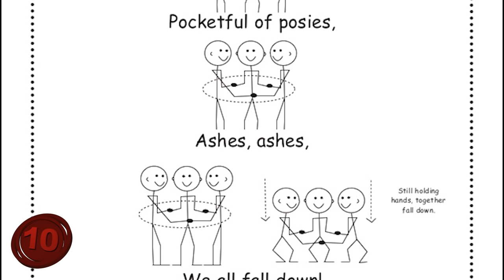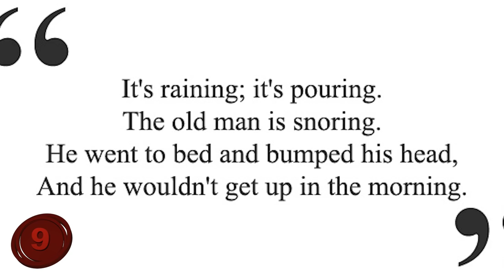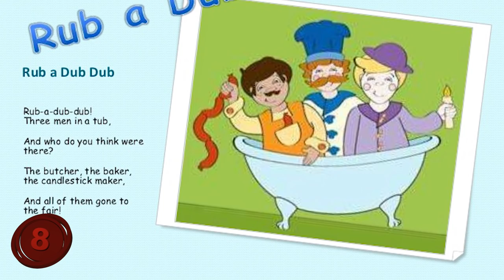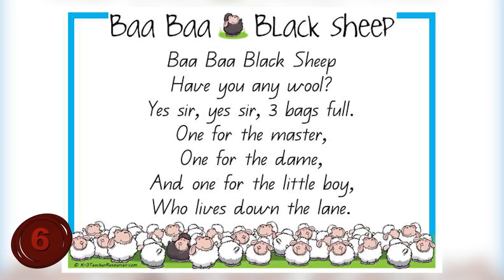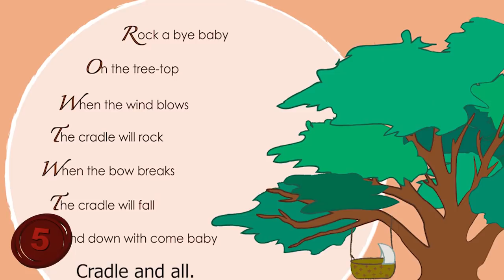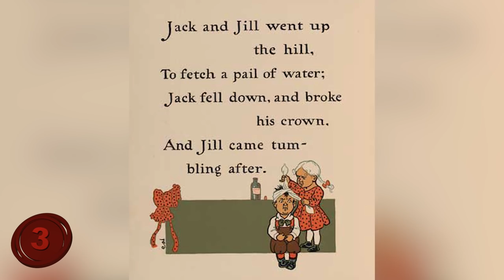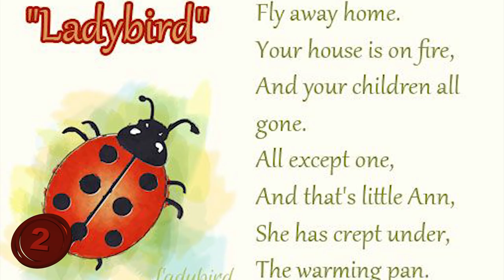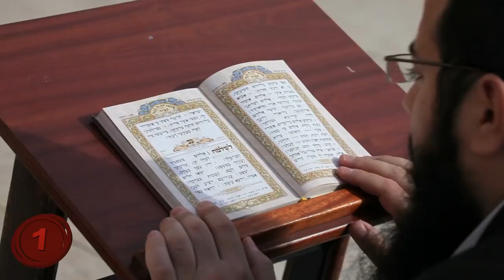Favorite Nursery Rhymes...Did you know their Dark Origins?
Number 10: Ring Around the Rosie.
Oh, the joyful sound of children laughing and singing as they dance around in a circle with flowers. Except instead of laughter, there are sounds of agony. And instead of dancing, there’s death. But…at least they still have the flowers. Except that those are to ward off the stench of death. This famous nursery rhyme is supposedly about the Bubonic Plague that hit England centuries ago. You know it…it goes:
A pocket full of posies
Ashes, ashes
Circular rosy patches would appear on the skin and people carried posies in their pockets. It was believed the posies would keep the wearer safe from contamination, though others believe it was to cover up the smell of death everywhere. Finally, the “ashes, ashes” part of the rhyme comes from the fact that the dead bodies of those with the plague were burned, partially to avoid contact with the disease, and also because there were so many deaths on a regular basis that they couldn’t keep up with the burials. Still want to sing Ring Around the Rosie with your kids?
Number 9: It’s Raining, It’s Pouring.
You probably sang this little tune when you were young:
The old man is snoring
He bumped his head on his bed
And couldn’t get up in the morning
When you listen to this nursery rhyme, you might think of a silly old man stumbling around, perhaps in need of a cane or walker. But the truth is, the old man is dead. He’s not waking up because he is in his eternal slumber. Some people believe that maybe he just passed out from being drunk and is unconscious from a concussion but…even still, is that any better for a bedtime story?
I actually wrote my own nursery rhyme! Okay…that was horrible.
Number 8: Rub-a-dub-dub.
This one will come as a shocker. Granted, the idea of three grown-ups in the tub never seemed very child-friendly.
Rub a dub dub, three men in the tub
And who do you think was there?
The butcher, the baker, the candlestick maker
And all of them gone to the fair
Basically, long ago there were fairs that came to town and some of the exhibits were risqué, to say the least. Now some versions have three ladies in the tub with the butcher, baker and candlestick maker there as well, while others have the men in the tub. Regardless of who is in the tub, the women are prostitutes and the men are the ones getting their kicks from watching them. A sudsy peepshow, if you will. That film would definitely not be rated PG.
Number 7: Mary Mary Quite Contrary.
With silver bells and cockle shells
And pretty maids all in a row
What could possibly be unsavory about a garden of flowers, you ask? The fact that it stands for the torture and execution of hundreds of people. Mary I, Queen of England is nicknamed “Bloody Mary” and her reign is what prompted this nursery rhyme. Essentially, England was having a struggle over which religion should rule, because they apparently didn’t live by the expression “can’t we all just get along.” So Queen Mary took over and decided everyone should be Catholic. Being any other religion was unacceptable. Secretly practicing another religion was unacceptable. Even trying to flee to a place that allowed another religion was unacceptable. So where does the garden analogy come in? Well “silver bells” and “cockle shells” aren’t flowers, they’re torture devices. And the maidens in a row are all the women lined up to be executed because they weren’t Catholic. Sweet dreams, kiddies!
Number 6: Baa Baa Black Sheep.
You’re probably wondering how a cute little rhyme about a sheep could possibly have another meaning. This nursery rhyme isn’t morbid, but it was a statement of the times.
One for my master and one for my dame
In the 13th century, England put a heavy tax on wool. Shockingly, this helped the king and not the poor people. In the nursery rhyme, the story teller has wool for his master, the king, and wool for his dame, which is supposed to be the church. In the current version, there is also a bag for the boy down the lane. In the original, however, there is none left for the boy, which results in him crying. The boy stood for the general public or poor town folk. Not exactly the happy ending you thought it was.